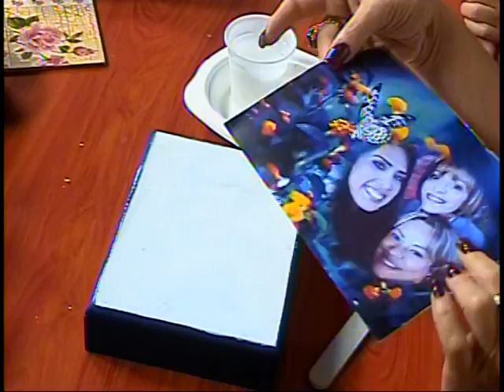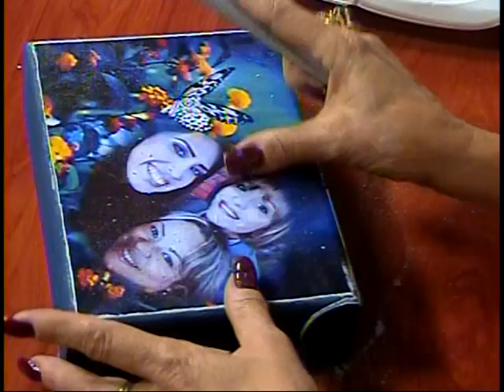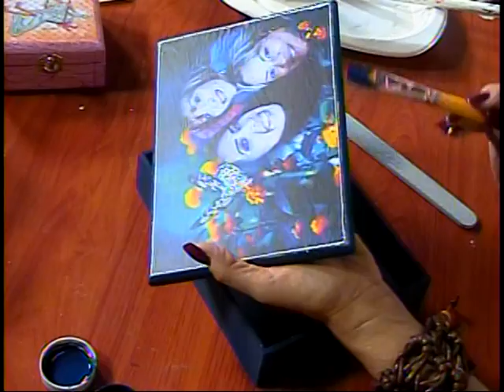Detalles Magicos con Mimiluna invitada Ingrid Alvarez parte 2